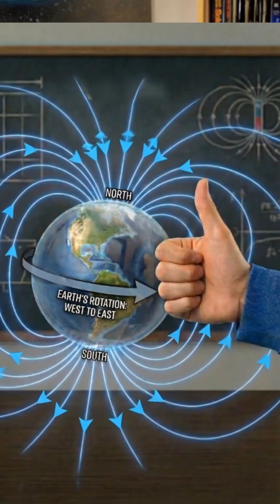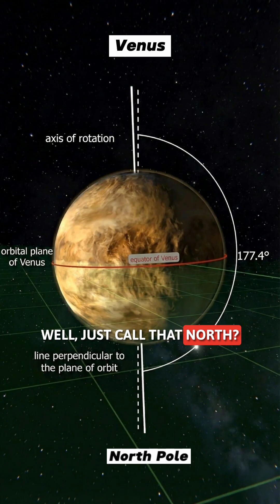How to Find a Magnet’s North and South Poles - Explained by Neil deGrasse Tyson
In this mind-bending clip, astrophysicist Neil deGrasse Tyson reveals that "North" and "South" on a magnet are actually just arbitrary human labels, not cosmic rules. He explains that we define a magnet’s "North" pole simply as the end that points toward the Arctic, but since opposite poles attract, that actually makes Earth’s geographic North Pole a magnetic South Pole! 🤯 Neil breaks down how this all stems from the "Right-Hand Rule" and Earth’s rotation, meaning that if history had been decided by lefties, our entire coordinate system and maps might have been flipped upside down. 🌍🧲